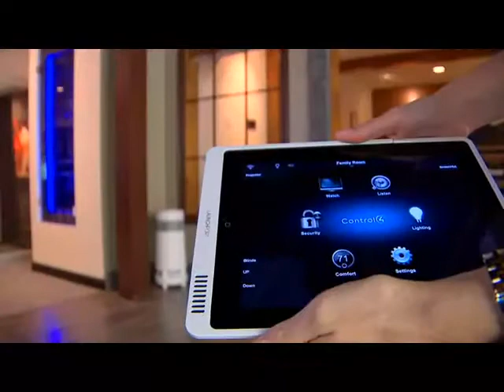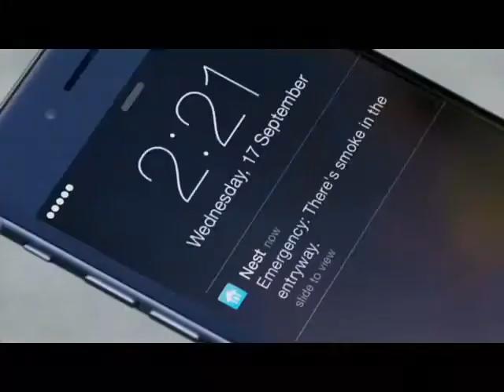De moda las casas inteligentes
Ya todos conocemos los teléfonos inteligentes. ¿Pero sabías que también existen las casas inteligentes? Les  enseñamos las nuevas tecnologías que están revolucionando nuestros hogares.